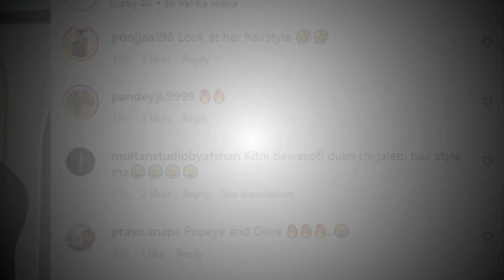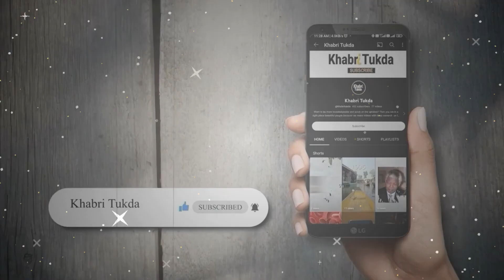Suhana khan की पहली फिल्म के premiere पर पहुंचे Bollywood Star | The Archies Grand premiere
Zoya Akhtar's 'The Archies' is set to release on Netflix on December 7.
जिसमें शाहरुख khan apni family ke sath aye the jisme unki beti suhana bete Aryan or Nani bi sath ai thi.Vahi खुशी कपूर kafi charcha me rahi kuki Khushi ne apni maa shridevi ka 10 saal purana gown  pahna tha jise dekhkar unhone  shridevi ki yaad dila di  bachpan family black color के आउटफिट में नजर aai .lekin  अगस्त्य नंदा की बहन नव्या नवेली लाल रंग की खूबसूरत ड्रेस pahni thi
इस फिल्म me शाहरूख खान की बेटी सुहाना खान, बोनी कपूर की बेटी खुशी कपूर, अमिताभ बच्चन के नाती अगस्त्य नंदा डेब्यू कर रहे हैं। ये फिल्म वर्ल्ड फेमस 'आर्चीज कॉमिक्स' के कैरेक्टर आर्ची एंड्रयूज पर बेस्ड है।